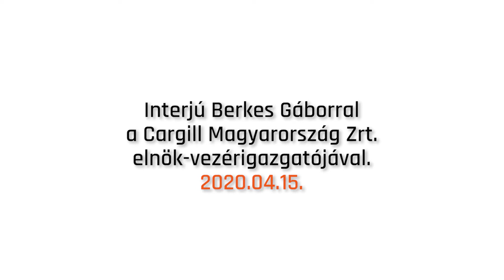Fókuszban a takarmány előállítás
Interjúnkban a Cargill Magyarország Zrt. elnök-vezérigazgatóját, Berkes Gábort kérdeztük a gabona- és takarmánypiac jelenlegi helyzetéről.